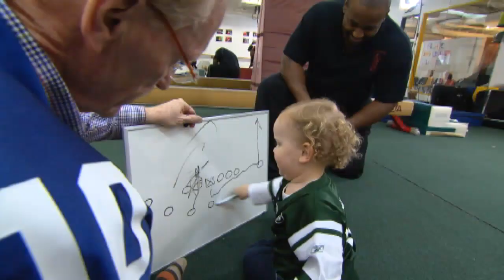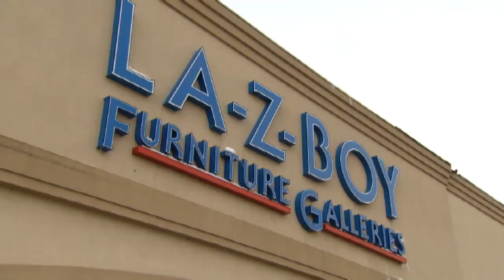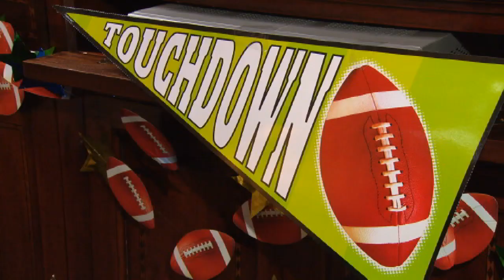Bill and George's Super Bowl Party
From learning how to play the game to the all important super bowl party grandpa Bill Geist teaches 1-year-old George Geist all about football, the super bowl, and how to be a man.